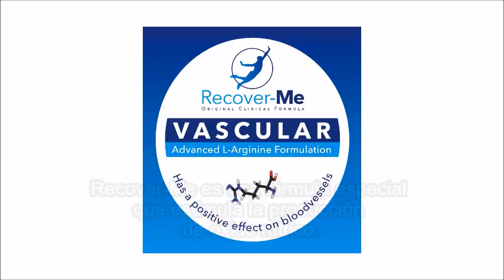Bajar la presión arterial. Bajar colesterol alto. Mejora la circulación. Presión arterial alta.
Basado en un descubrimiento científico que recibió el Premio Nobel de Medicina.
¡En Recover-Me estamos encantados de contarles todo sobre la molécula milagrosa del óxido nítrico!

Aprendimos hoy sobre la molécula milagrosa óxido nítrico
Este óxido nítrico se produce
en la capa interna de nuestras venas.
Vamos, ¡digamos al mundo!
Que está involucrado en prácticamente todas las operaciones de la célula.
Del sistema cardiovascular al sistema inmune
Desde la función de la hormona a la función nerviosa.
Recover-Me es una fórmula especial que estimula la producción de óxido nítrico.
Disminuye mi presión arterial
Aumenta la circulación sanguínea
Reduce el riesgo de ataque cardíaco y accidente cerebrovascular
Suprime la arteriosclerosis
Quiero gritarlo al mundo.
Toma Recover-Me!